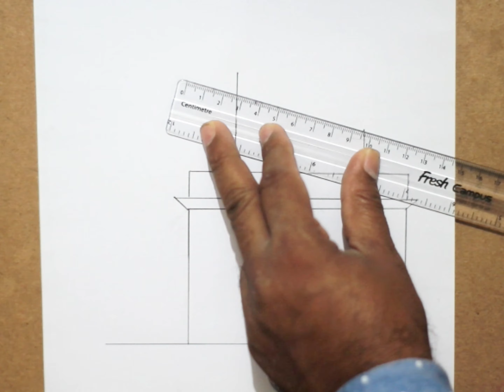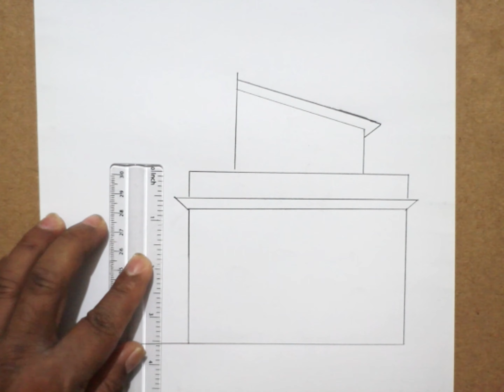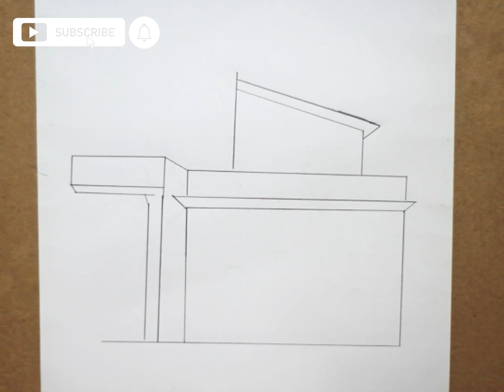house drawing by pencil